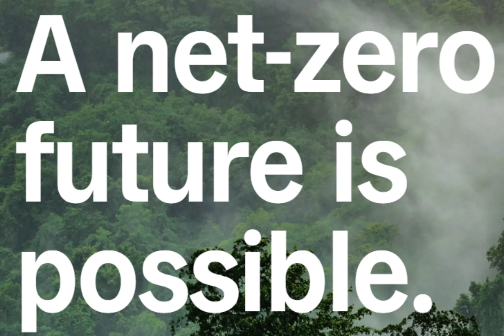SyD Supporters- Aspiration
As always, health maintained by BLOOM and Holistic Caring-

poetry,poem,poet, HOPE, DANGEROUS, CONFESSIONAL, POEM Aspiration - Empower change with carbon-free financing.
 My carbon free bank since 2017.
Start an account with our code :
Get $50 for us, $50 for you.

YouTube As always, health maintained by BLOOM and Holistic Caring-